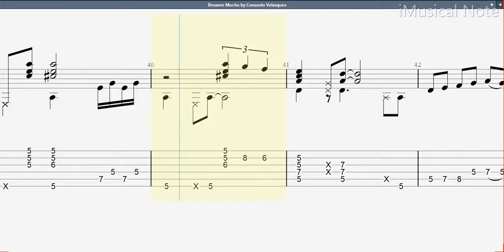Guitar TAB - Ulli Boegershausen : Besame Mucho | Tutorial Sheet Lesson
Ulli Bögershausen is a German solo guitarist and guitar teacher. He is internationally known due to touring Japan, USA and Taiwan in 1995 and further authored several educational books for guitar playing. Börgershausen started classical guitar music education at the age of 9. He is currently mentoring Sungha Jung, a teenage fingerstyle guitar prodigy.